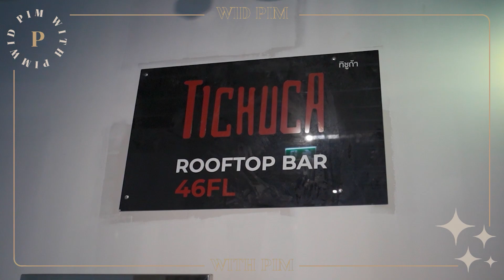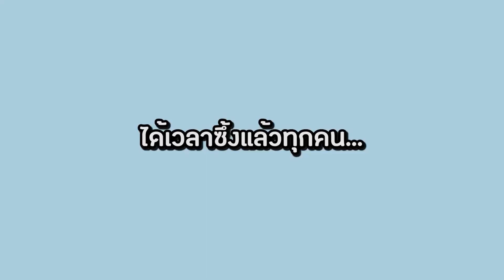Birthday Vlog วันเกิดปีนี้เปย์ครอบครัวไปครึ่งแสน!!! | widpim withpim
สวัสดีค่ะทุกคน วันนี้มาเจอกันกับvlogวันเกิดนะคะ ยังไม่มูฟออนจากวันเกิดถึงแม้จะผ่านมาหลายอาทิตย์5555 คลิปนี้ก็เป็นโมเมนต์ของครอบครัวนะคะจริงๆอยากอัดคลิปกับครอบครัวมานานแล้วแต่ก็เคารพพื้นที่ส่วนตัวของคนในครอบครัวมากๆเลยอาจจะเห็นกันแว้บๆ แต่วันเกิดทั้งทีอยากเก็บความทรงจำที่ดีไว้ในยูทูปเลยคิดแผนเซอไพรซ์ขึ้นมาอิอิเปย์ครอบครัวกันนิดนึง อาจจะให้อะไรไม่เยอะมากแต่ทำให้ด้วยใจจริงๆเชื่อว่าครอบครัวรู้ ❤️❤️ จะน่ารักจะซึ้งขนาดไหนดูได้ในคลิปเลยค่าาา

สถานที่ : Tichuca Bkk จริงๆร้านอยู่แถวบีทีเอสทองหล่อ ในคลิปพิมพูดผิดนิดนุงง
ทำเล็บ,ต่อขนตา : 4youlash
ชุด : Thanyalak_closet
สีผม : rapirabi สาขา พร้อมพงษ์